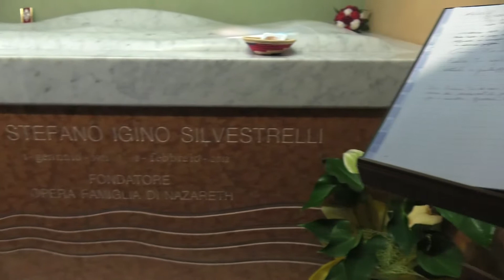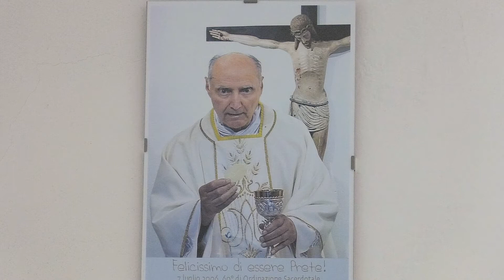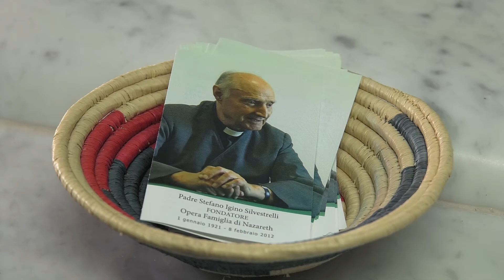Don Silvestrelli, un cuore per Dio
Questa sera alle 20.30 nel Museo di Palazzo Carlotti a Caprino si tiene una conferenza per conoscere don Igino Silvestrelli, fondatore dell’Opera Famiglia di Nazareth
DON LUCIANO PICCINA - Opera Famiglia di Nazareth